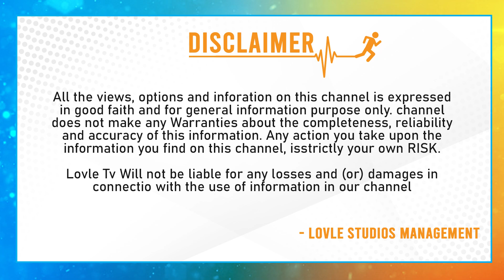ఒకే దెబ్బకు రెండు పిట్టలు..| Telangana Congress Big Sketch On BRS And MIM Party | Telangana Politics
ఒకే దెబ్బకు రెండు పిట్టలు..|Car for Congress sketch, kite out..| One stone Two birds Congress sketch
 ఎన్నికల్లో ముస్లిం మైనారిటీలకు ఇచ్చిన హామీలను కేసీయార్ పట్టించుకోలేదు. ఇదే సమయంలో వివిధ వర్గాలకు కాంగ్రెస్ హామీలిచ్చింది.  సోనియా ఆధ్వర్యంలో జరిగిన బహిరంగసభలో ఆరు గ్యారెంటీస్ అని ప్రకటించింది. దానిపై ముస్లింల్లో ఎక్కువ చర్చలు జరుగుతున్నాయి .